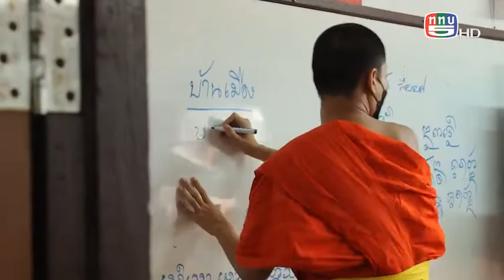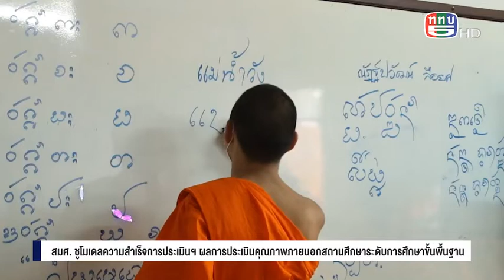สมศ ชูโมเดลความสำเร็จการประเมิน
Happy Season  "สมศ. ชูโมเดลความสำเร็จการประเมิน"

สมศ. จัดงานแถลงข่าวรายงานผลประเมินสถานศึกษากลุ่ม “พระปริยัติธรรม” และรายงานผลการประเมินคุณภาพภายนอกศูนย์พัฒนาเด็กปี 2565

ณ โรงเรียนวัดพระแก้วดอนเต้าสุชาดาราม จังหวัดลำปาง และ ศูนย์พัฒนาเด็กเล็กเทศบาลตำบลท่ากว้าง อำเภอสารภี จังหวัดเชียงใหม่

ขอขอบคุณคลิปรายการจาก สถานีวิทยุโทรทัศน์กองทัพบก หรือ ช่อง 5 HD